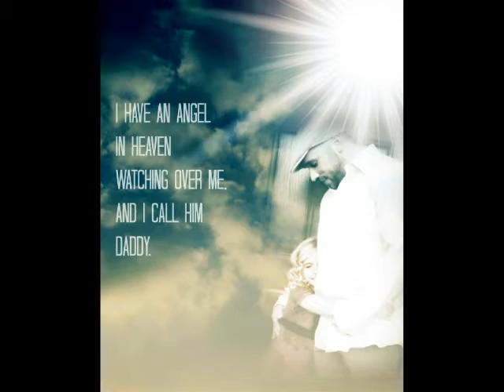Daddys are Forever. Michael Tucker AKA "Daddy"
My intention for this video is to provide my girls with memories of their dad that they can revisit anytime, anywhere for as long as youtube is alive and well!   I apologize, it is very long. Its mostly in chronological order starting with Payton, then Jordan, then a mixture.  I do not expect anyone to make it through the whole video.
If you were here, I would tell you how grateful I am to have a husband like you for my kids.

A daddy who:

-always says, "I love you."

-loves Jesus.

-prays in front of them.

-always gives hugs and kisses.

-has never raised a hand to them. or me.

-admits his faults, and tries to better them.

-is always himself.

-is always proud of them.

-cares for and helps others.

-is unashamed of being silly with them in public.

-always likes to cuddle on the couch.

-can fix most anything.

-would protect us at any cost.

-can dig the biggest deepest, safest holes at the beach.

-gives them his last precious gummy worm.

-tells them both they're his favorite.

-treats their friends like family.

-gives in to them more often than not.

-jokes around with them..

-makes them laugh. a lot.

-is real with them.

-who loves his parents.

-tells them they are beautiful, and smart, and awesome.

-is supportive of their choices.

-plays and rough houses with them.

-will let them paint your nails.

-loves their mommy.

-has taught them that no struggle is too tough to overcome.

-never gives up.

-"is a good man."

-has undeniably made them feel loved. forever.

But since you're not here,

I will pray every night, that somehow, you can feel my gratitude..

"L-Boogie"